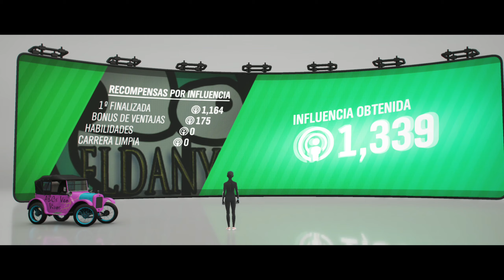Forza Horizon 4. Primavera. Serie 31. Prueba Semanal 1 de 7. HOSTIGADOR.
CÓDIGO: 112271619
CENTRO RECREATIVO-EVENTOS CON PLANOS-BUSCAR-CÓDIGO.

Pues ya estamos en la Temporada de Primavera de la Serie 31, nada más y nada menos.

Comenzaremos a rutinear con una de las rutinas típicas.
Será la Primera Prueba Semanal, a la que han llamado: HOSTIGADOR y en la que quieren que ganemos 1 EVENTO DE LA SERIE CROSS COUNTRY. En la imagen descriptiva se ve que es una carrera de punto a punto.

Hay dos formas: La corta y la normal.

La corta es: CENTRO RECREATIVO-EVENTOS CON PLANOS-BUSCAR-CÓDIGO 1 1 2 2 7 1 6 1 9 y la normal y que es la recomendable para los que necesiten puntos de influencia y hacer sus carreritas enteras, pues eso, hacer cualquier carrera de Cross Country que no sea de Circuito cerrado con el coche que os deje usar.
El nivel de dificultad da igual.

SAludetes.